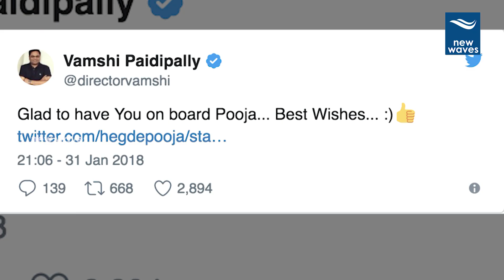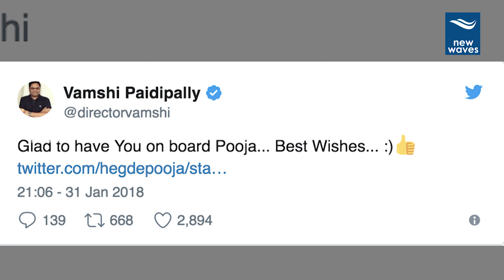Mahesh Babu Vamsi Paidipally Movie Heroine Confirmed | Mahesh25 | New Waves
tollywood prince mahesh babu and Vamsi Paidipally movie is going to start after bharat ane nenu movie. mahesh is presently working for koratala siva bharat ane nenu movie. he is playing chief minister role in the movie. recently bharat ane nenu first oath was released and it creates more hyper on the movie.. after this project, mahesh babu will work with Vamsi Paidipally. movie makers selected pooja hegde as heroine for the movie. pooja hegde tweeted about this and shares her happiness with the audience...